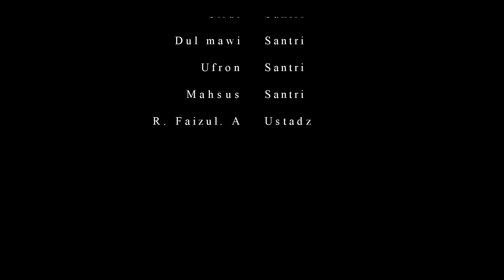MATA PENA - HAFALAN ALFIYAH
Cerita dalam video ini hanyalah fiktif dan karangan belaka, dibuat atas dasar minat & kreatifitas yang tinggi, tidak ada niatan menyinggung atau mendiskreditkan salah satu pihak atau lembaga manapun. Apabila dijumpai hal-hal yang kurang etis, dari tindakan atau perkataan, mohon agar tidak ditiru. Anak-anak di bawah umur, harus dalam pengawasan orang tua.